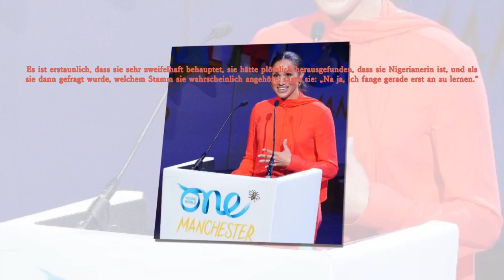Niemand Im Invictus Klatschte, Nachdem Harry Erwähnt Hatte, Dass Meg Zu 43% Nigerianerin Sei: Schade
Prinz Harry sprach über seine Frau Meghan Markle, als er am Samstagabend die Invictus Games in der Merkur Spiel-Arena in Düsseldorf eröffnete.
Der jüngere Sohn von König Charles gab bekannt, dass Meghan Markle dieses Jahr bei den Invictus Games für Nigeria anfeuern wird, nachdem sie herausgefunden hatte, dass sie nigerianischer Abstammung ist.